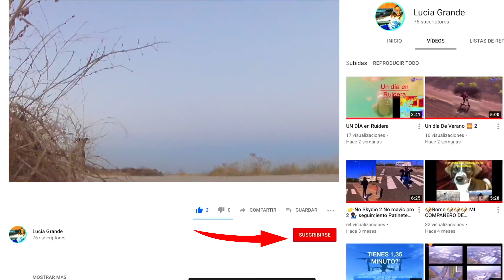Un Paseo en Patinete ;-)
Con la fresquita al campo. esto es lo que graba desde mi Xiaomi Pro.
Tengo un regalo para ti: ¡Gana 25 € GRATIS abriendo tu cuenta en Bit2Me! 🤑

Haz tu primera compra con este enlace y recibirás 25 € de regalo. Así de fácil.

Bit2Me es la plataforma cripto más segura, fácil y completa para comprar Bitcoin y generar criptomonedas de forma pasiva. Regístrate antes de que se acabe la promo 👇️